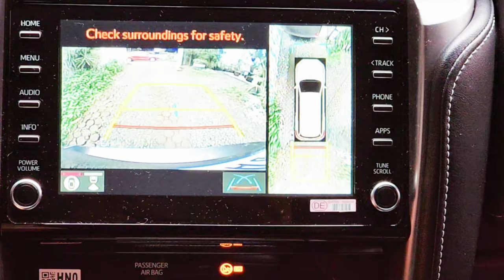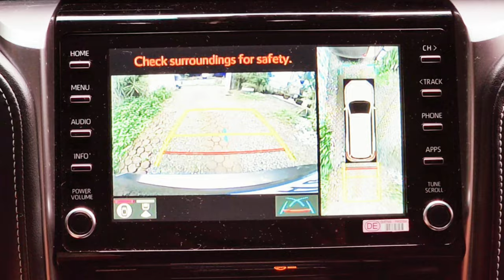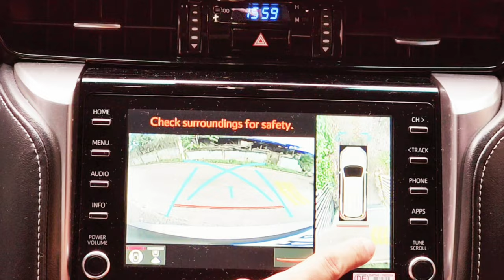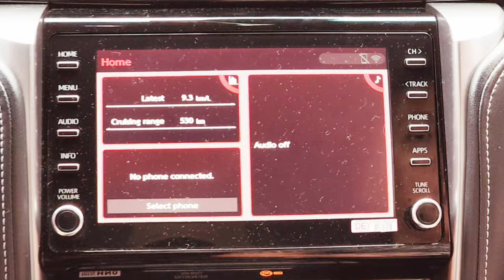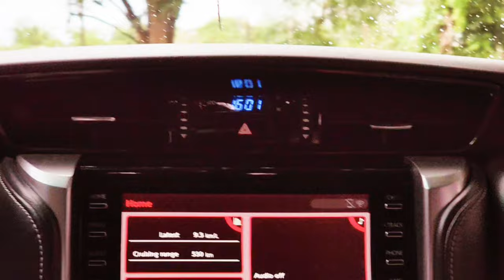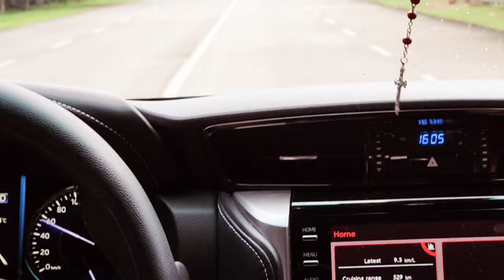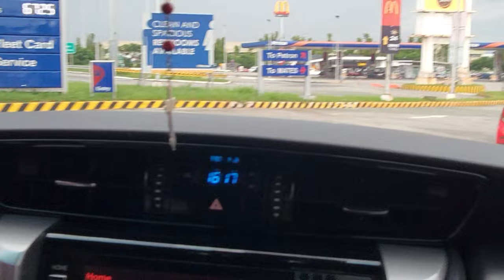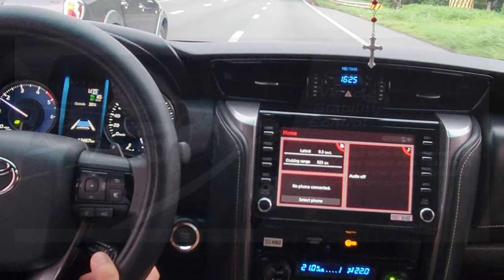Safety Features ng Toyota Fortuner na posibleng hindi mo pa alam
In this video,I'll show you some of the awsome safety features of Toyota Fortuner Q.I will demo these features how it works.If you are interested with this kind of video,please subribed to my channel.Your support is so much appreciated.
Let's find out on this video.